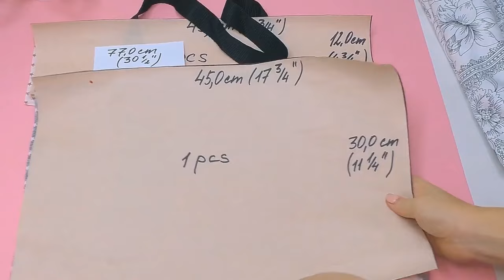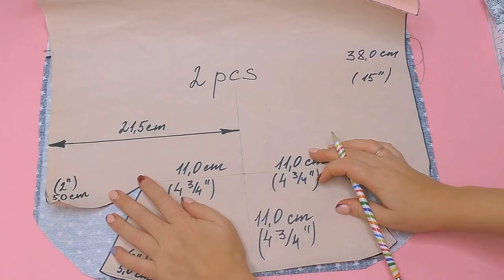Amazing sewing ideas // How to sew a bag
How to make a crossbody bag with a zipper, easy step by step.